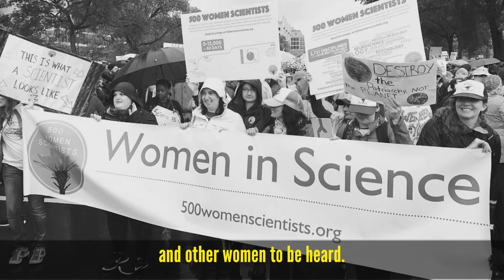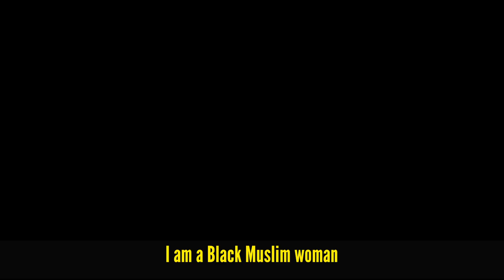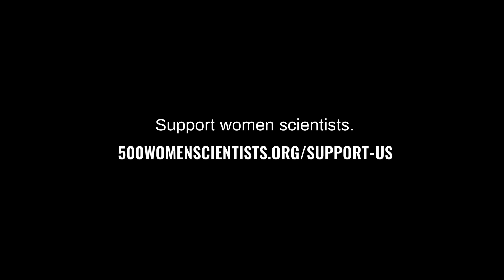500 Women Scientists Trailer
500 Women Scientists is a global grassroots organization with a mission to make science open, inclusive and accessible by fighting racism, patriarchy, and oppressive societal norms. To achieve our mission, our programs focus on three goals:  (1) holding institutions accountable, (2) building collective power, and (3) changing the face of science.